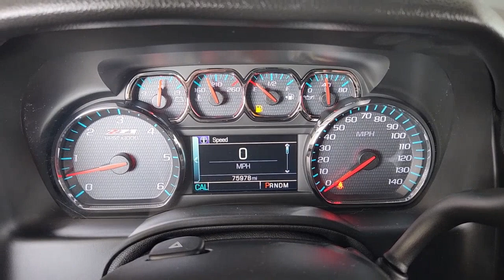2015 Chevrolet Tahoe Houston, Bellaire, Missouri City, Fresno, Pearland 25765K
Silver Ice Metallic Used 2015 Chevrolet Tahoe LT available in 2277 S Loop West, Houston, Texas at Davis Chevrolet Houston. Servicing the Houston, Bellaire, Missouri City, Fresno, Pearland, TX area.

You need massive passenger cargo and towing capacities and our 2015 Chevrolet Tahoe LT 4WD displayed in Silver Ice Metallic delivers! Powered by a 5.3 Liter EcoTec V8 that offers 355hp paired with a 6 Speed Automatic transmission for impressive passing and towing authority. This Four Wheel Drive SUV scores nearly 22mpg on the road while you enjoy the confidence built for your demanding lifestyle tackling any project with style and grace while offering a luxurious ride.Inside our LT cabin experience a perfect balance of form and function as you settle into comfortable heated leather front seats and take in the heated steering wheel rearview camera parking sensors and a driver information center. The kids will be happy with rear audio controls outlets for their devices and the convenience of our tri-zone feature for personal comfort settings.pOur Chevrolet offers lane departure and forward collision warning electronic stability control a strong steel safety cage airbags and OnStar automatic crash response so you can experience supreme confidence that your precious cargo will be kept safe. Make your drive rewarding with this Tahoe LT that can take you anywhere for everything! Save this Page and Call for Availability. We Know You Will Enjoy Your Test Drive Towards Ownership!
LICENSE PLATE FRONT MOUNTING PACKAGE,AUDIO SYSTEM  CHEVROLET MYLINK RADIO WITH NAVIGATION  AM/FM STEREO AND CD PLAYER  5 USB ports  1 SD card reader and an auxiliary jack,AIR CLEANER  HIGH-CAPACITY,REAR AXLE  3.42 RATIO,MIRRORS  OUTSIDE HEATED POWER-ADJUSTABLE  POWER-FOLDING AND DRIVER-SIDE AUTO-DIMMING  with integrated turn signal indicators and ground illumination,TIRES  P265/65R18 SL  ALL-TERRAIN,WHEELS  18 X 8.5 POLISHED ALUMINUM,FRONT UNDERBODY SHIELD,STEERING WHEEL  HEATED  LEATHER-WRAPPED AND COLOR-KEYED  with theft-deterrent locking feature,RECOVERY HOOKS  BLACK  FRONT  FRAME-MOUNTED,SEATING  FRONT BUCKET WITH LEATHER-APPOINTED SEATING  heated seat cushions and seat backs  10-way power driver and passenger seat includes 6-way power cushions  driver seat 2-position memory  2-way power lumbar control and power recline (STD),2015 INTERIM PROCESSING CODE,SEATS  SECOND ROW BUCKET  POWER RELEASE,SHIP THRU  PRODUCED IN ARLINGTON ASSEMBLY  and shipped to Kerr Industries and onto Arlington Assembly,WIRELESS CHARGING,TRANSMISSION  6-SPEED AUTOMATIC  ELECTRONICALLY CONTROLLED  with overdrive and tow/haul mode (STD),LPO  BLACK BOWTIE EMBLEMS  FRONT AND REAR  (dealer-installed),FRONT AND REAR PARKING ASSIST,HILL DECENT CONTROL,ENGINE  5.3L ECOTEC3 V8 WITH ACTIVE FUEL MANAGEMENT  DIRECT INJECTION AND VARIABLE VALVE TIMING  includes aluminum block construction (355 hp [265 kW] @ 5600 rpm  383 lb-ft of torque [518 N-m] @ 4100 rpm) (STD),SEATS  HEATED SECOND ROW,PAINT SCHEME  SOLID APPLICATION,SILVER ICE METALLIC,LUXURY PACKAGE  includes (AS8) power fold third row 60/40 split bench seats  (ATH) Passive Entry System  (ATT) second row power release 60/40 split folding bench seat  (BTM) keyless start  (DL3) outside heated power-adjustable  power-folding mirrors  (KA6) heated second row seats (K4C) Wireless charging device  (N38) memory power tilt and telescopic steering column  (TC2) Hands free liftgate  (T3U) fog lamps  (UD5) front and rear parking assist  (UFG) Rear Cross-Traffic Alert  (UKC) Side Blind Zone Alert and (UVD) heated steering wheel and color key rear fascia trailer hitch closeout,TRANSFER CASE  ACTIVE  2-SPEED ELECTRONIC AUTOTRAC  with rotary controls  includes neutral position for dinghy towing,REAR CROSS-TRAFFIC ALERT  SENSOR INDICATOR,LT PREFERRED EQUIPMENT GROUP  Includes Standard Equipment,FOG LAMPS,JET BLACK  LEATHER-APPOINTED SEAT TRIM,LPO  POLISHED EXHAUST TIPS  (dealer-installed),LIFTGATE  HANDS FREE  POWER,SEATS  THIRD ROW 60/40 SPLIT-BENCH  POWER FOLD,PASSIVE ENTRY SYSTEM  includes (AQQ) Remote Keyless Entry,STEERING COLUMN  POWER TILT AND TELESCOPIC,SIDE BLIND ZONE ALERT WITH LANE CHANGE ALERT,KEYLESS START  SWITCH,OFF-ROAD PACKAGE  includes Z71 Suspension  Z71 specific skid plates  Z71-specific (RCV) 18 wheels  (RBX) off road tire